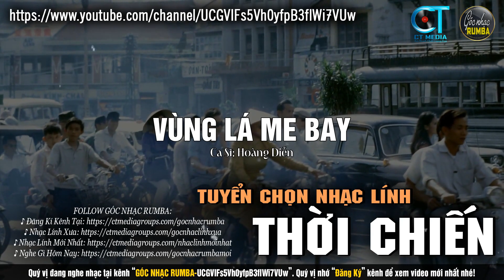TRỌN BỘ NHẠC LÍNH HAY BẤT HỦ MỘT THỜI - LK RUMBA NHẠC LÍNH XƯA SAY ĐẮM BAO THẾ HỆ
Chào mừng quý vị khán giả đến với kênh YouTube chính thức của Góc Nhạc Rumba, được quản lý bởi Công Trình Productions. Đây là nơi quy tụ những giọng ca mang đậm chất xưa, mang đến cho quý vị những bản nhạc vang bóng một thời.

Công Trình Productions

© Bản quyền thuộc về Góc Nhạc Rumba và CT Media